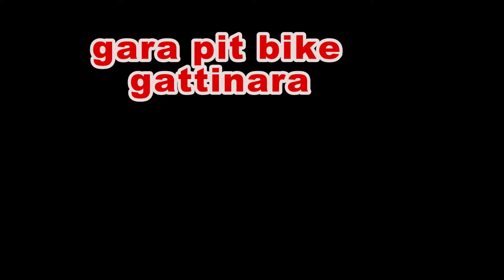gara pit bike recetto